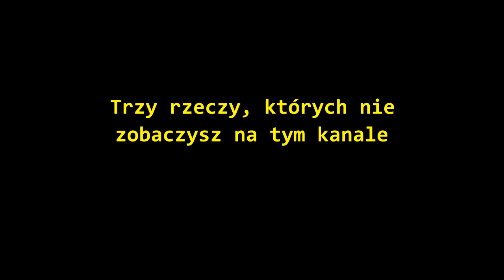Cyna robi coming out: trzy rzeczy, których nigdy nie zobaczysz na kanale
Szykujcie klawiatury na złośliwe komentarze! Możecie wyszydzać, szkalować, drzeć z prowadzącego łacha że się nie zna i nic nie wie - ten materiał jest specjalnie dla Was!